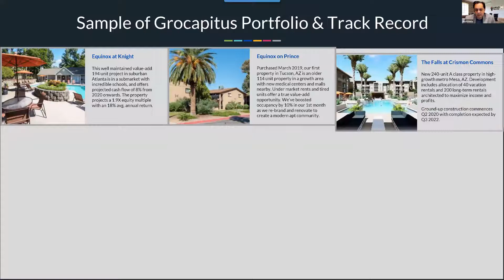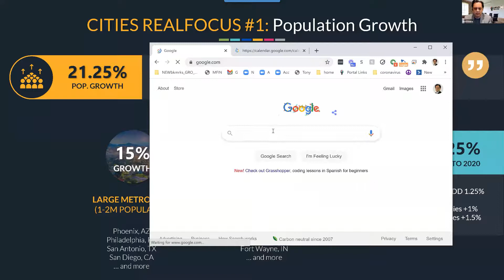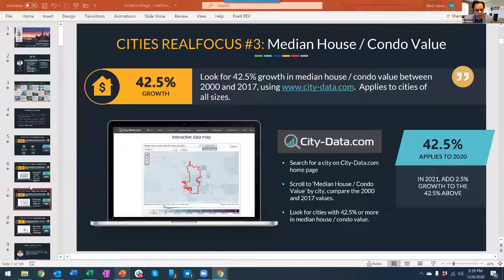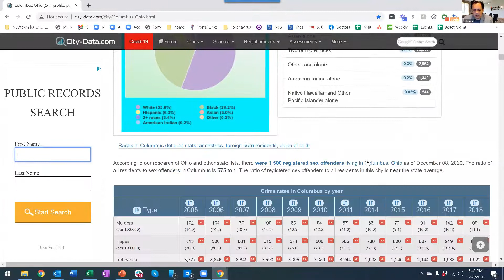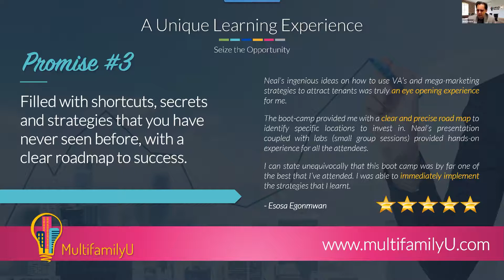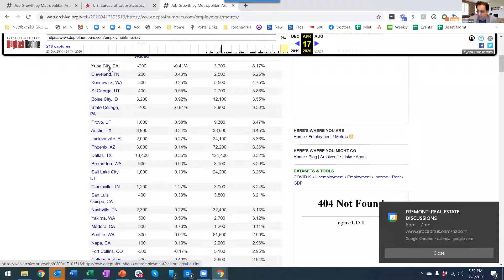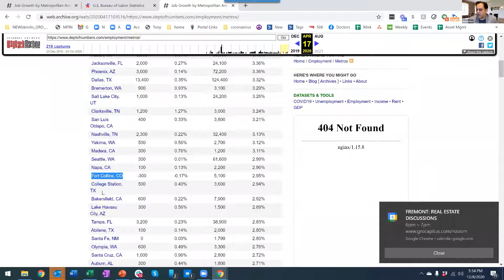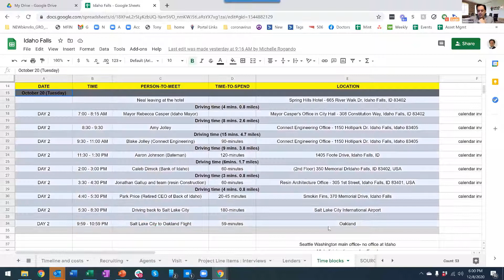ZOOM @ 8pm EST December 8, 2020 Neal Bawa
Neal Bawa is a technologist who is universally known in the real estate circles as the Mad Scientist of  Multifamily. Besides being one of the most in-demand speakers in commercial real estate, Neal is a data  guru, a process freak, and an outsourcing expert. Neal treats his $320+ million-dollar multifamily portfolio  as an ongoing experiment in efficiency and optimization. The Mad Scientist lives by two mantras. His first  mantra is that We can only manage what we can measure. His second mantra is that Data beats gut feel by  a million miles. These mantras and a dozen other disruptive beliefs drive profit for his 300+ investors.

Neal serves CEO / Founder at Grocapitus, an iconic, data-driven commercial real estate investment  company. Grocapitus’ 28 person team acquires and builds multifamily & commercial properties across the  U.S. With more than 300 active investors and over 2,000 reviewing our projects, the Grocapitus portfolio  currently spans across 9 states with 16 projects and 2,300+ units/beds. The powerful Grocapitus brand  has a cult-like following of data driven investors. The result - Completed equity raises of $60 million for  Multifamily, Mixed-Use and Industrial acquisitions in the last 18 months, over 2,300 units purchased.  Grocapitus is on track to close another 1,500 units in the next 12 months.

Neal loves public speaking and is an energetic and humorous speaker. He also serves as CEO at  MultifamilyU, an apartment investing education company. He is a top-rated, in demand presenter at  conferences and events across the country. Over 5,000 students attend his multifamily seminar series  each year and hundreds attend his Magic of Multifamily Boot Camps. Tens of thousands listen to his  podcast appearances and he has been featured in over 50 top rated podcasts and radio shows. Neal’s  asset management and revenue optimization techniques for multifamily are considered unique in the  industry.

The Mad Scientist engages very frequently and deeply with his vast investor and RE Pro community,  with tens of thousands of active connections and conversations across Facebook, LinkedIn, Meetup.com,  Youtube and other channels. Neal is a backyard tomato farmer and a protein diet health nut. He believes  in positivity and Karma. He is passionate about the sport of Cricket and about the enormous potential of  self-driving electric vehicles to solve the global climate crisis.